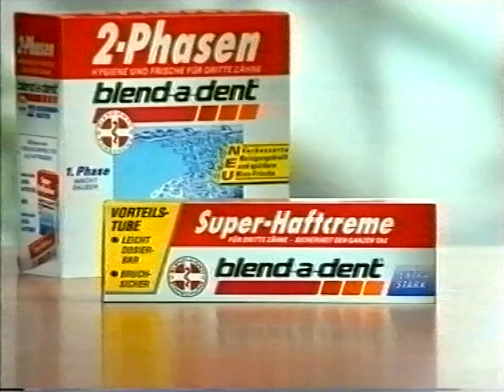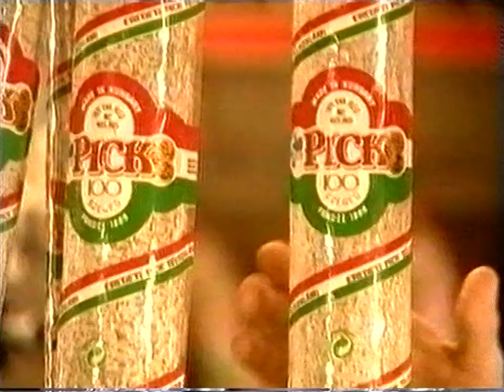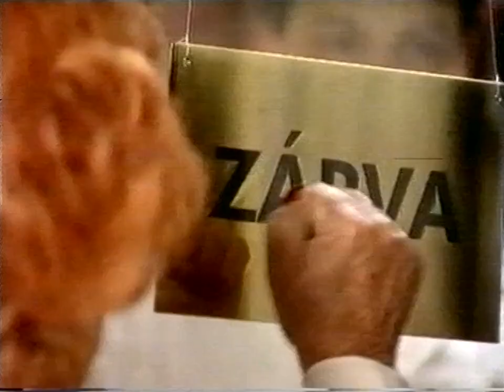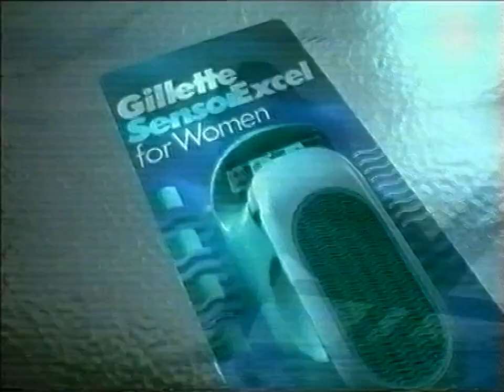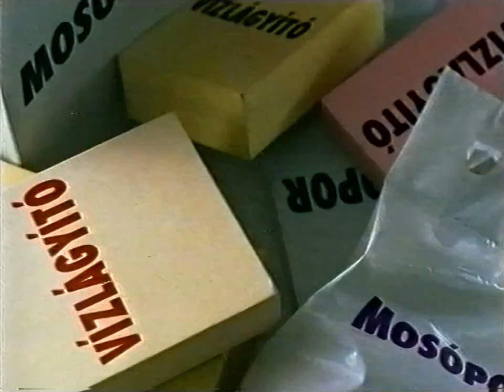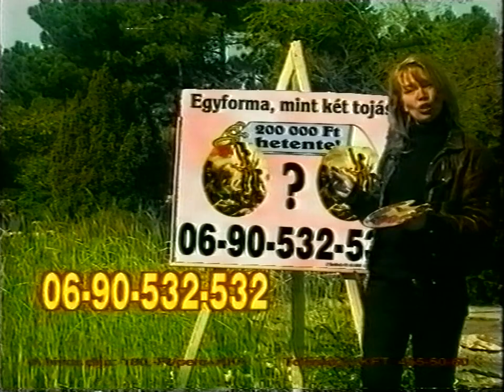MSat reklám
Adásrészlet